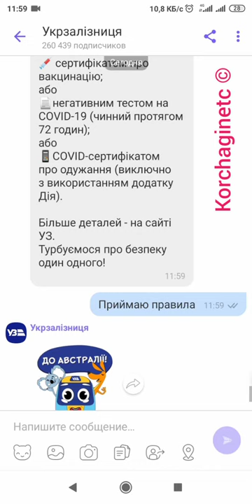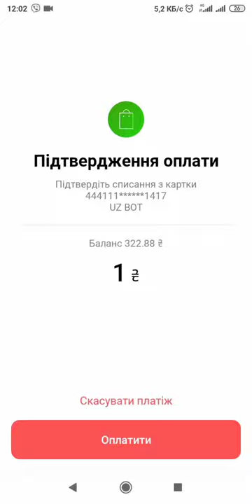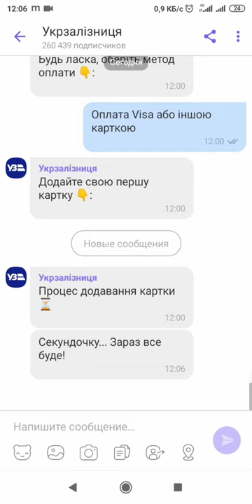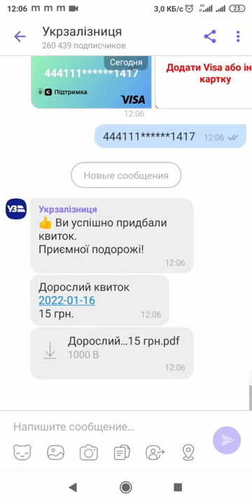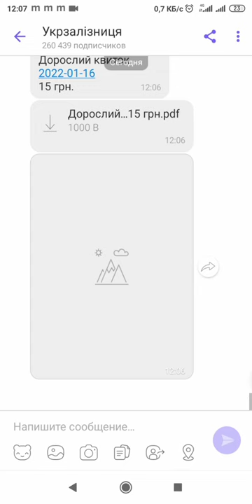Укрзалізниця: купівля приміських квитків ОНЛАЙН-відеоінструкція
01-2022 бот для покупки Телеграмм @Ukrzaliznytsia_Tickets_Bot